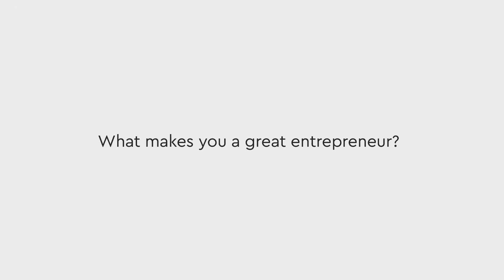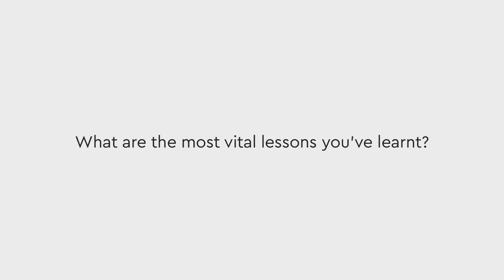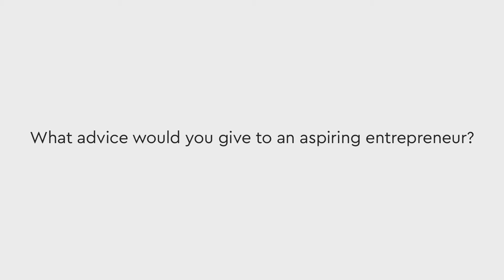Walking and Talking with Paul Smith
Gentleman's Journal talk to the iconic designer about his inspiration, what makes him unique, and what advice he'd give to young entrepreneurs.